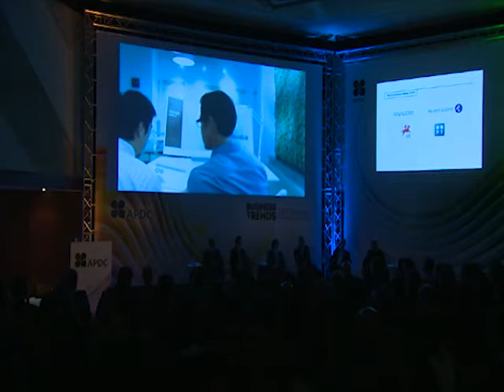23º Congresso das Comunicações | 2013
Tipologia do Evento:
Congressos

Tema:
Comunicações, Inovação, Mercados Globais, TI's

D:\youtube-to\2013\Congresso2013